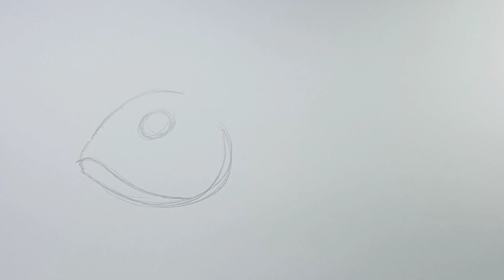How to draw Sarcastic Fringehead